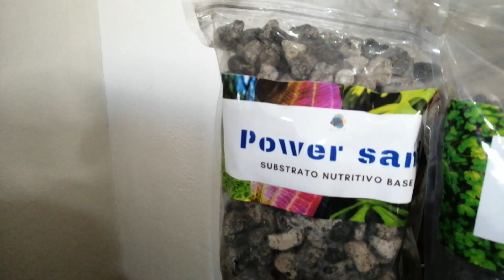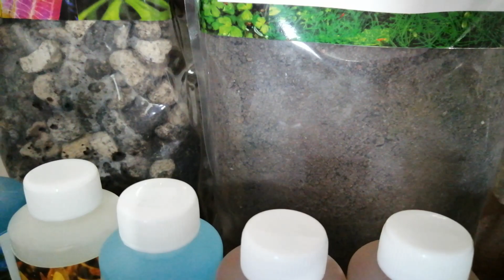Ya Quedo El Nuevo Acuario Plantado 🌱🍃🍂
Mis licenciados el tiempo ha terminado, por fin tenemos montado el acuario plantado y quedo sumamente espectacular créanme que no dejo de apreciarlo estar super fregó y todo se pudo haber logrado con la ayuda de mi buen amigo Uriel Díaz de AquaWai me gustaría mucho que le dejaran un buen comentario por el buen trabajo que hizo. Como lo comente me queda un largo camino pero se que lo vamos a lograr.

Gracias a todos por su apoyo! Los estimo mucho mis licenciados.